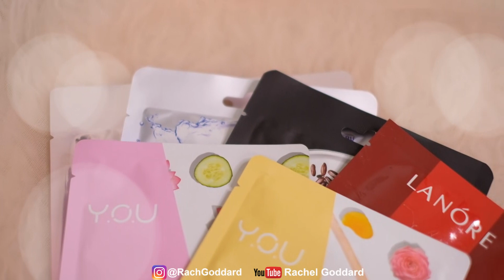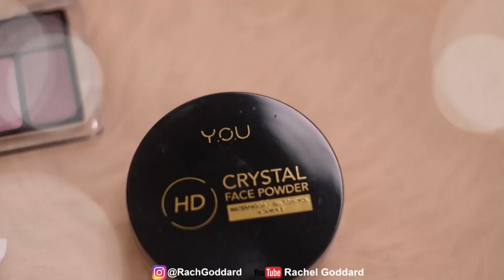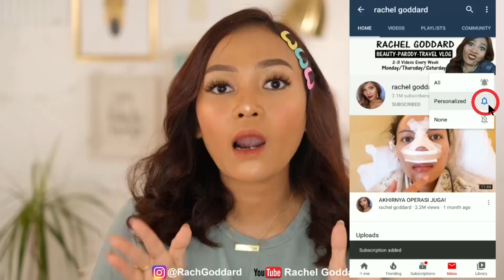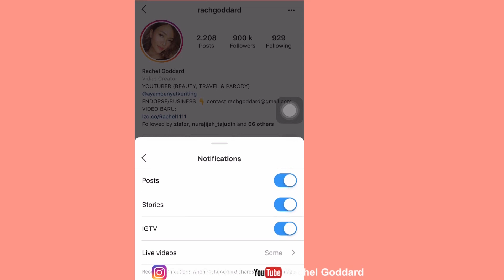NGABRAY DAY 14